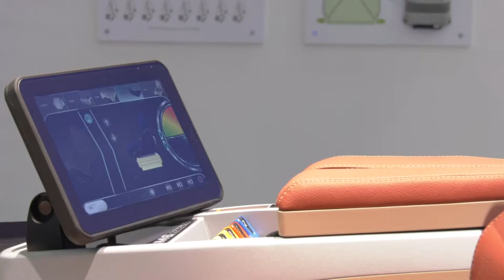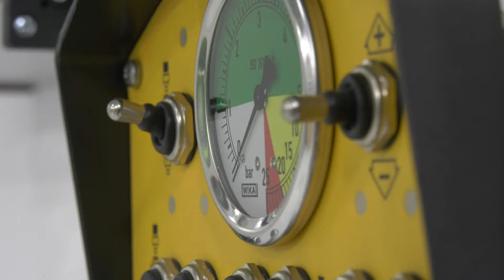Piergiorgio Salvarani Eima Web TV 2018 Eng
Piergiorgio Salvarani
Comacomp President
Vice President FederUnacoma
Eima Compnents